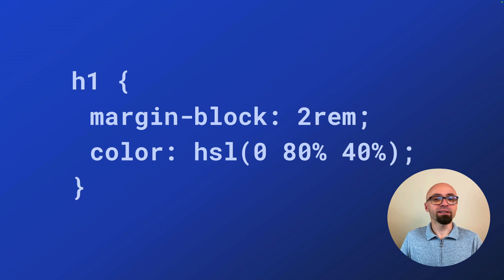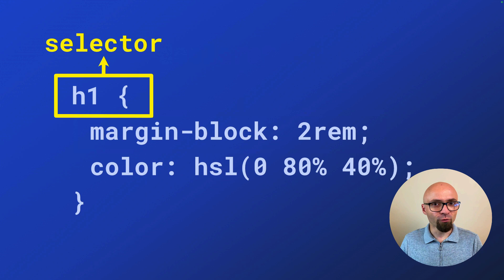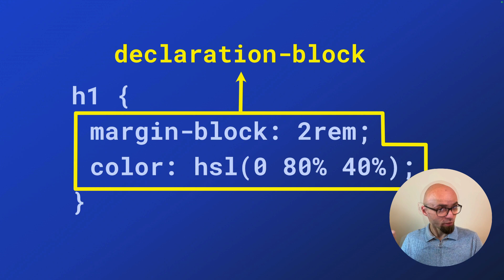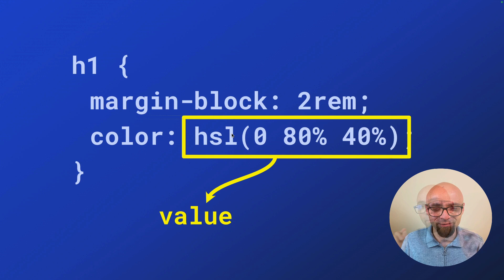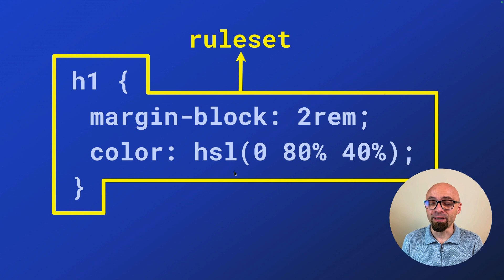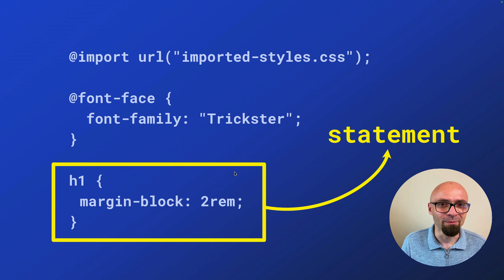CSS Terminology Demystified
There are plenty of CSS terms that might be confusing and difficult to understand properly; in this video, we’ll cover everything you need to know to get confident with basic CSS terminology, like declaration, declaration-block, statement, and more.

📖 Chapters
00:00 Intro
00:21 What CSS means
00:49 What is a ruleset or rule in CSS
01:11 What is a selector in CSS
01:51 What are declaration & declaration-block in CSS
02:39 What is a property in CSS
03:01 What is a value in CSS
03:44 What is a statement in CSS
05:05 Conclusion & more